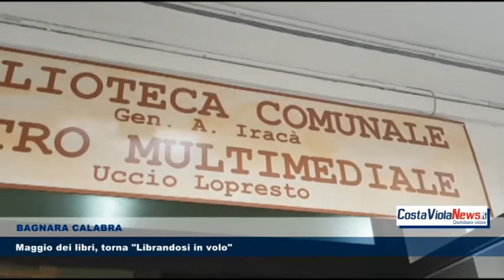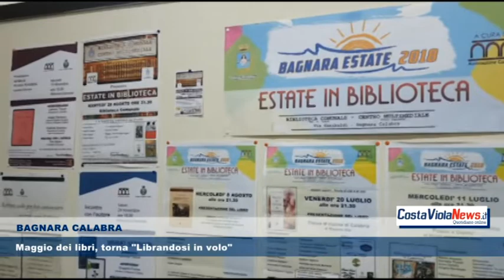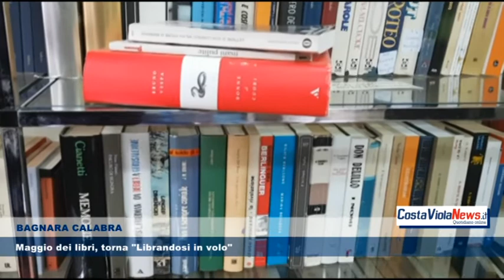BAGNARA CALABRA Il Maggio dei libri, torna "Librandosi in volo"